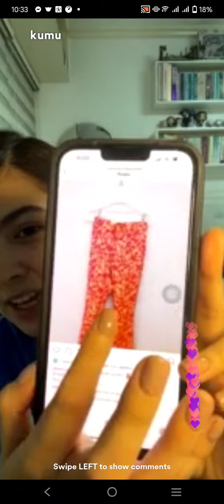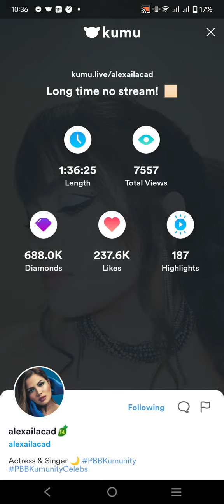Alexa Ilacad kumu live Dec. 1, 2022